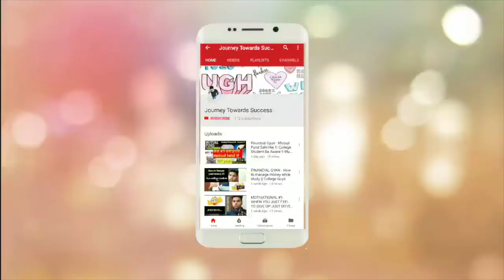Varanasi Ghat Banaras | Aarti In Varanasi ghat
Hello Friends,

Subah-e-Banaras, an early morning collective effort before dawn (sunrise) rather a phenomenon started on 24th Nov, 2014 by Hon. Minister of State, U.P. Govt.

A morning of Varanasi full of life, light and spiritual essence perpetuating the eternal beauty of nature along with Vedic Chanting, Music and Yoga.

A mystic blend of nature’s grandeur and human existence, Rising Sun, Golden Ganges and glittering Ghats inspire men to Enchant, Sing and meditate (Yoga).

Come and feel the spiritual fragrance of pluralistic human existence.

Come live with joy forever, start the day with new hopes, aspirations and internal strength, inspired by Vedic enchanting of Richas, enthralling Ganges, Ghats and vibrant soulful Indian music in addition to an introspection.

Subah-e-Banaras, a phenomenon that has been ascribed to civilization to foster cosmic evaluation and its supramental consciousness. During morning hours ‘creative energy’ revealed Himself after lifting the veil of darkness.